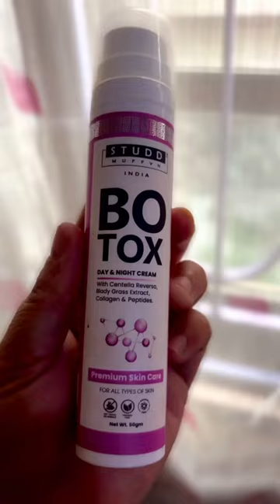PRODUCTS THAT BLEW MY MIND IN 2023🫶💕😍